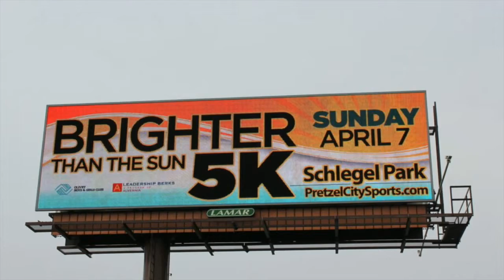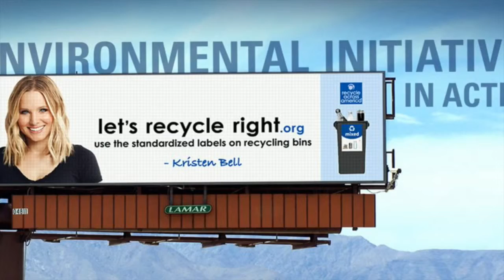Storied Women - Meet country music singer & songwriter Kendal Conrad - The People Chronicles 1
Annarose Ingarra-Milch talks to country music singer & songwriter Kendal Conrad who shares her positive spin on the road to success - "you don't have to prove anyone wrong, the only person you have to prove anything to is yourself!"